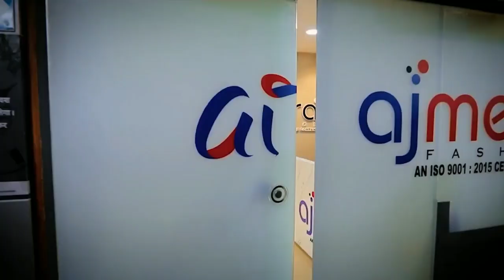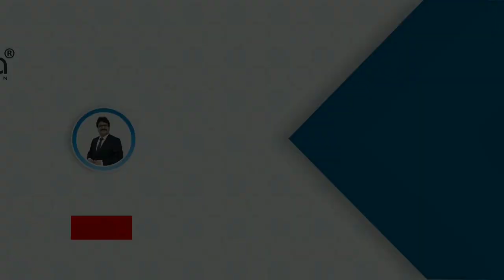₹45, ₹55, 75 ಕ್ಕೆ ಸೀರೆಗಳು |ಸೂಪರ್ ಸೂಪರ್ ಸಿಲ್ಕ್ ಸೀರೆಗಳು |SAREE WHOLESALE MARKET |Saree online shopping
chickpet wholesale saree shops in kannada
 bangalore chickpet wholesale saree shop chickpet silk sarees wholesale shop
chickpet bangalore shopping wholesale sarees kannad
bangalore wholesale saree shop
Saree wholesale market in kannada
Surat sarees wholesale market in kannada
Chickpet sarees wholesale market in kannada
Bangalore wholesale saree
Beautiful saree wholesale shop
ಸೀರೆಗಳು
Saree wholesale
Wholesale saree shop in chickpet bangalore
Wholesale saree

wholesale sarees
wholesale market
wholesale saree shops in chickpet
chickpet bangalore wholesale sarees shop
chickpet wholesale sarees
wholesale sarees in chickpet bangalore
wholesale saree shop
chickpet bangalore wholesale saree shop
wholesale saree shop in chickpet bangalore,c
Chickpet wholesale market
bangalore wholesale saree market kannada,
chickpet wholesale saree shop
wholesale sarees in bangalore
bangalore wholesale sarees

saree with blouse designs
 silk saree
saree Shopping
saree online shopping
saree draping
daily wear saree
 printed saree
silk saree with blouse designs
saree factory
chickpet saree
surat saree
catalogue sarees
saree, haul
 wedding saree
bangalore
 chickpet wholesale saree market
 chickpet shopping
Kurtis wholesale market in kannada
Kurti wholesale
Wholesale kurtis shop in kannada
Karnataka wholesale saree shop
Best shop kannada
Saree shops in kannada
Saree market
Surat textile market
Fashion marketer kannada
Silk sarees
Kurti business ideas
Kurtis wholesale market
Wholesale sarees in bangalore chickpet

abhiruchicreation
suratsareesmanufacturer
chickpetmarket
chickpet
chickpetbangalorewholesalesareesshop
chickpetwholesalekurtis
chickpetwholesalesareeshop
chickpetwholesaleshop
chickpetstreetshopping
suratsareesinkannada

bhargaviwholesaler
silksaree
silksarees
silksareewithprice
silksareesbangalore
silksareescollection
suratsarees
suratsareeswholesalemarketonlineshopping
suratsaree
suratsareefactory
suratsareewholesalemarket
suratsareewholesaler
suratsareemarket
suratsareesmanufacturer
suratsareewholesaler
suratsareeshopsinkannada
suratwholesalesareeshopsinkannada
kannadashopsinsurat
wholesalesareeshopsinkannada
suratsareefactoryinkannada
sareefactoryinkannada
suratkannadavideos
suratkannadavlogs
suratsareemanufacturer
cutpiece
cutpiecesaree
cutpiecesarees
cutpiecesurat
cutpiecefabric
jointsarees
jointsarees
sunitadharur
sunitadharurkannada
sunitadharusurat
suratsunita
wholesalemarket
chickpet
 chickpetsarees
chickpetsareeshop
bangaloreshopping
bangaloresareemarket
suratsaree
suratsareemarket
surattextilemarket
suratsareeskannada
suratwholesalemarket
suratsareecheapandbestshops
suratdailywearsarees